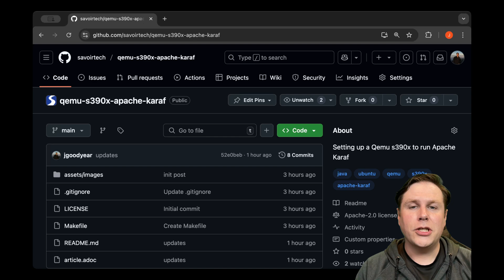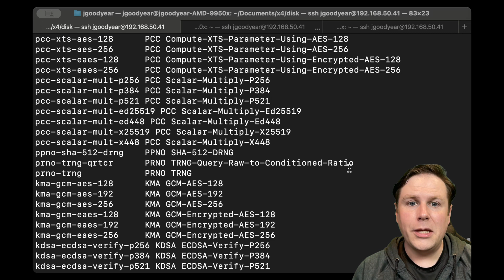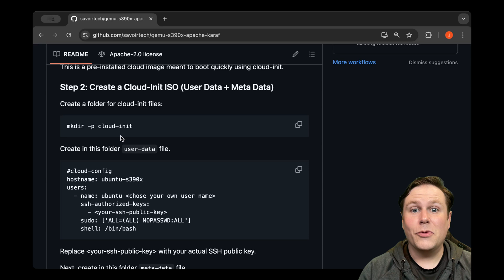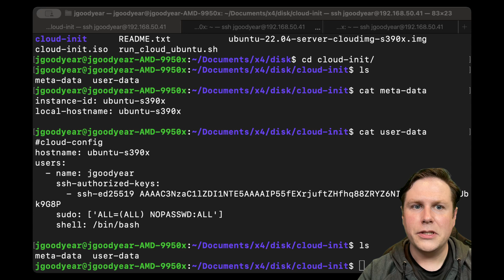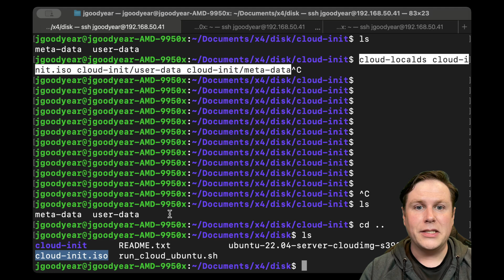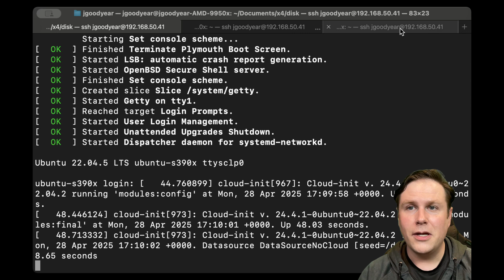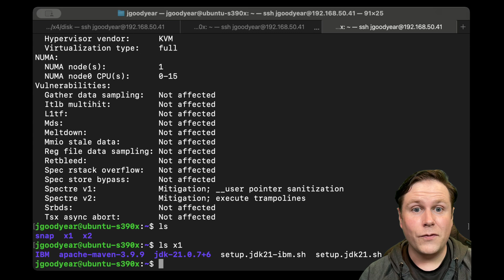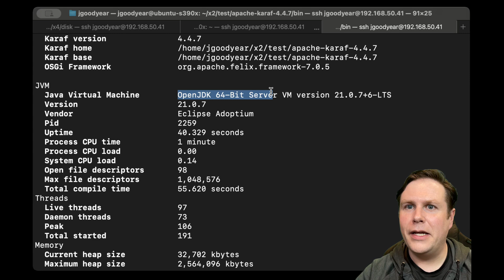How to run a virtual s390x at home.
In this episode of Savoir Labs we setup QEMU for s390x, with Ubuntu 22.04, and run Apache Karaf.

Chapters:
0:00 Introduction
0:34 Prerequisites
1:43 qemu system s390x
3:20 Ubuntu and setup Cloud Init
7:11 Run Qemu
10:27 Log into Ubuntu and run Apache Karaf

YouTube Music:
Soulicious -- Dyalla
Never Play -- Jeremy Blake
Afterlife -- Evening Telecast